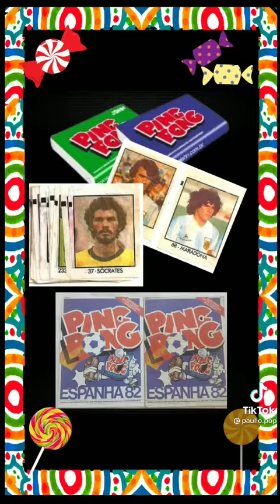RECORDADO A DOCE INFÂNCIA